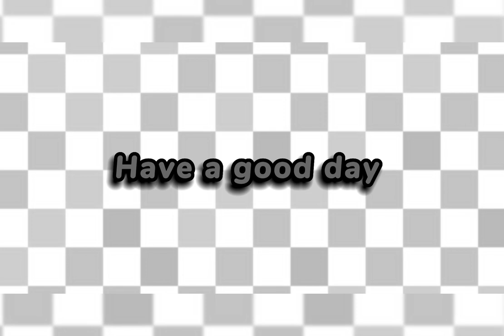I went to Go Karts and more! (Birthday Vlog, Vlog 6)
I had a fun birthday!

phgw8desrxk41jga

Made by T.Rex ink studios